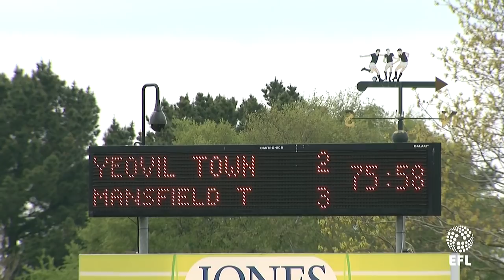Lee Angol scores the third goal at Yeovil